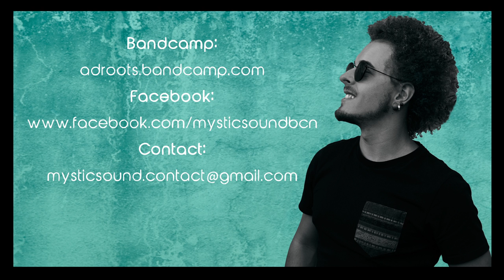AD-Roots · Inna Babylon time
Second track from "Music is the healing" new album from AD-Roots, singjay from Barcelona.
3 tracks inna Roots / Rub & Dub Style produced by Rise & Shine Productions Bcn and with the special collaboration in the first track "Music is the healing" by Classy Horns (Roman Sanchez and Oriol Escolano).

Recorded and mixed by Gregory de Carte.
Mastered by "GDC"
Graphic design by Cristina Vela Photography.